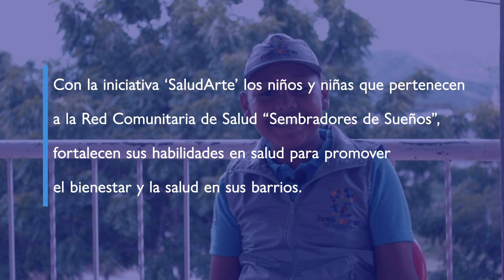Iniciativa Saludable Santa Marta (Magdalena)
Con la IniciativaSaludable ‘SaludArte’, los niños y las niñas de Venezuela y Colombia, que pertenecen a la Red Comunitaria de Salud “Sembradores de Sueños” de Santa Marta (Magdalena), sensibilizan a su familia, vecinos y amigos entorno a las medidas de autocuidado y herramientas de resolución de conflictos para estilos de vida saludables, la integración y el bienestar comunitario.

Te invitamos a conocer más sobre estas acciones de empoderamiento comunitario en salud, que lideramos con el respaldo financiero de la Oficina de Población, Refugiados y Migración (PRM) del Departamento de Estado de los Estados Unidos y de la Agencia Española de Cooperación Internacional para el Desarrollo en Colombia (AECID).